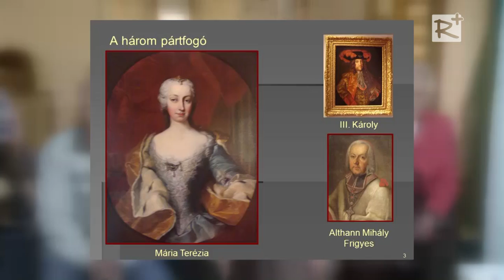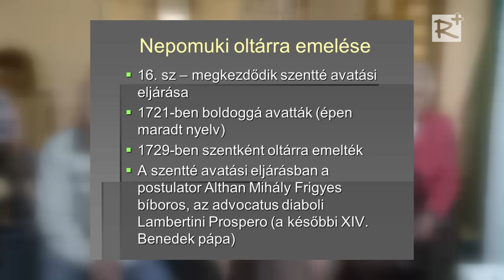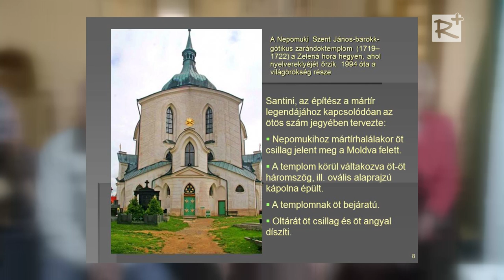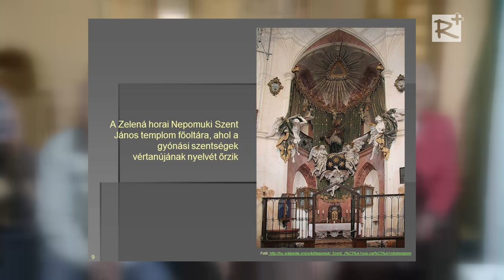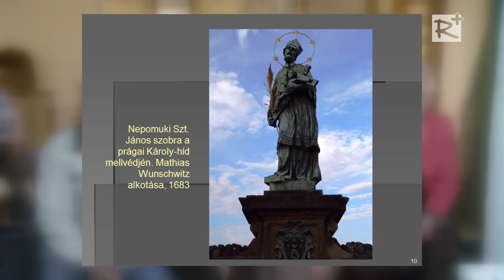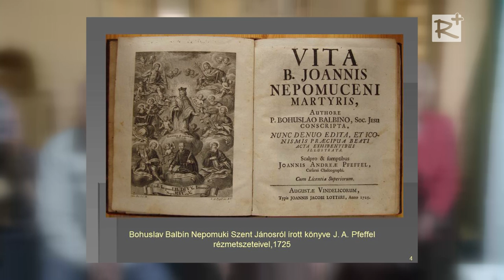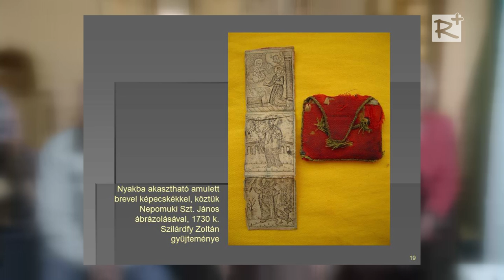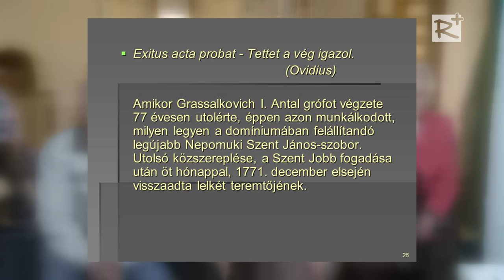Nepomuki Szent János kultusza a váci egyházmegyében és Gödöllőn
Dr. Lábadi Károly néprajzkutató előadása
Gödöllő, 2014. május 6.